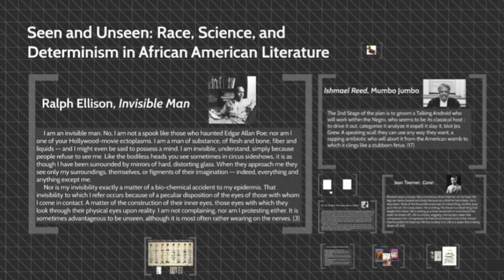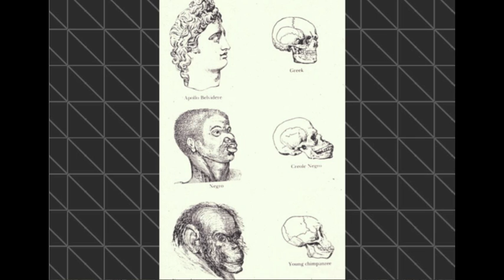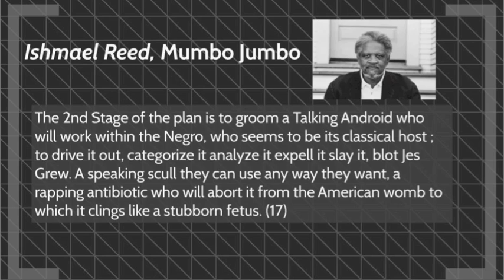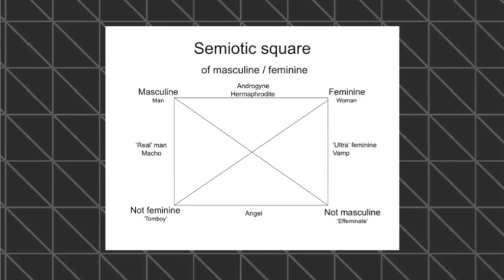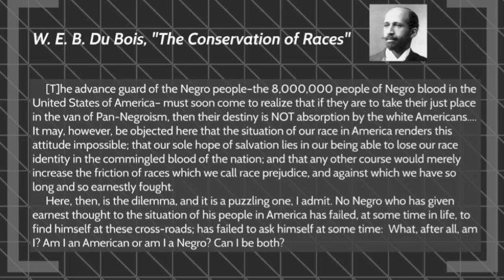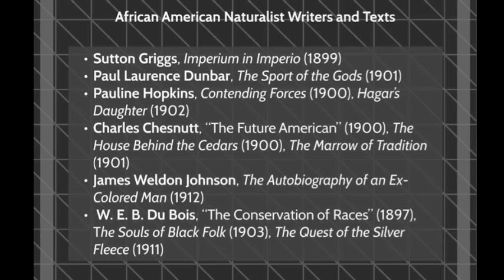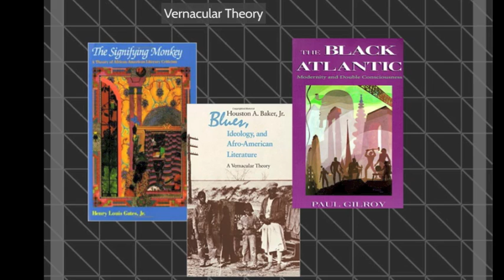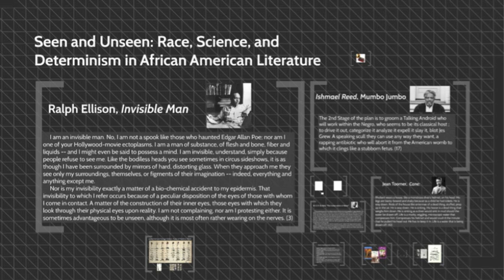Seen and Unseen: Race, Science, and Determinism in African American Literature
Week five of the English Department Colloquium Series of Literature

Professor and Associate Dean John Dudley, from the University of South Dakota, presents "Seen and Unseen: Race, Science, and Determinism in African American Literature."